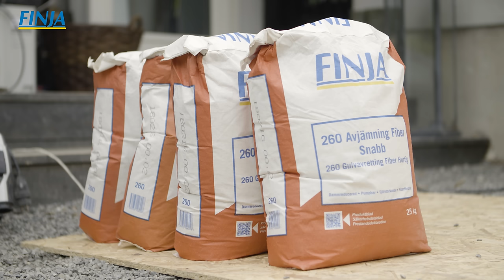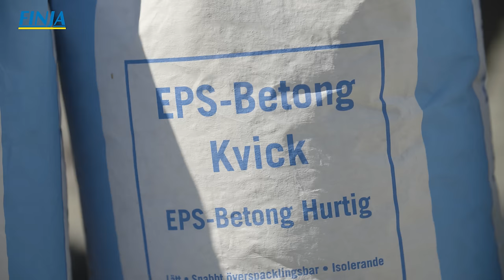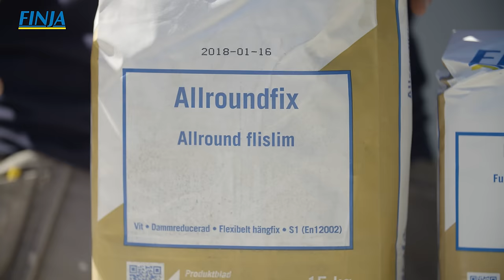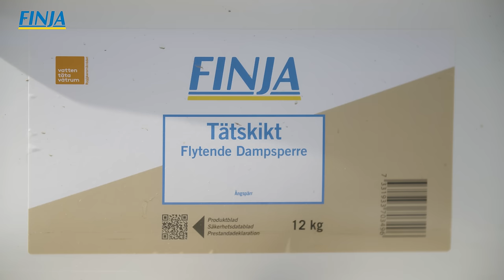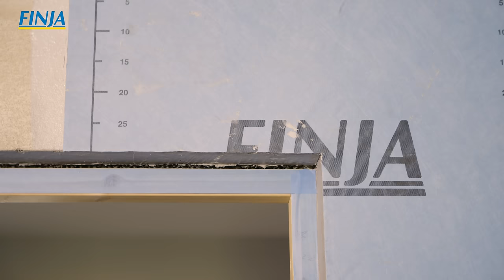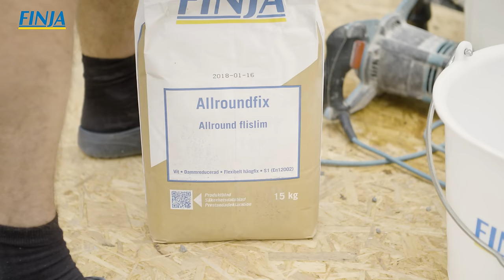Björn bygger bo – Renovera badrum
Vi återvänder till Björn Christiernssons murade villa och följer med in i badrummet för att se denna vackra men samtidigt funktionella plats ta form steg för steg. Alltifrån spackling av golvfall till plattsättning, tätning och fogning beskrivs. Utöver de olika momenten presenterar Björn även lämpliga produkter att använda sig av, både vid renovering och nybyggnation.

Uppdatering 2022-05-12: Tänk på att regelverket för badrum ändras löpande och vid inspelningen av filmen gällde andra regler. Givetvis ska nuvarande regelverk följas och tas om hänsyn.

För fler filmer i serien, klicka dig fram till vår spellista med alla avsnitt av Björn bygger bo